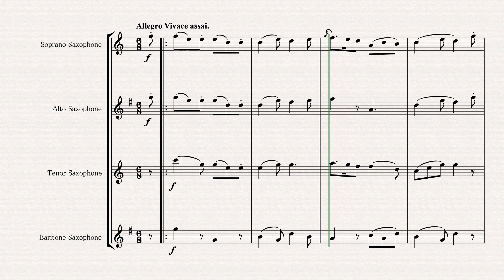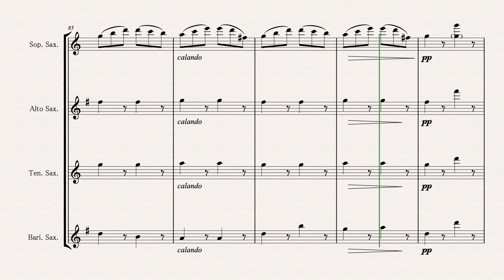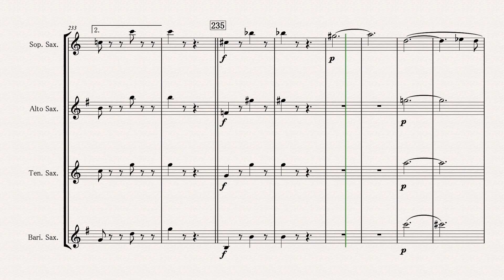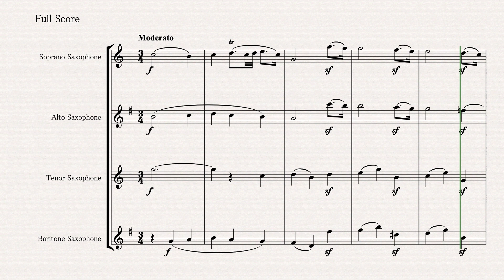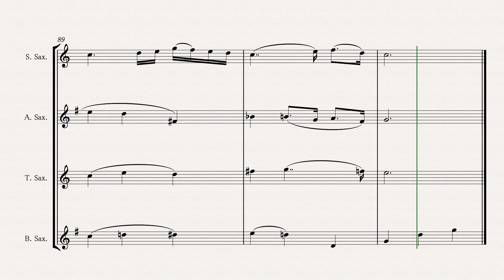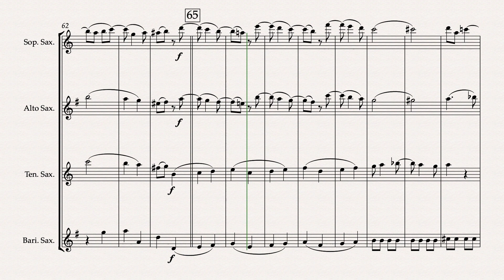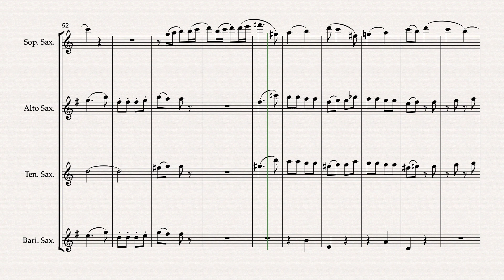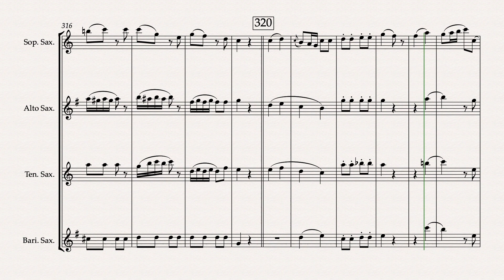モーツァルト：「狩」全曲サクソフォン四重奏 (弦楽四重奏曲No.17より)無料楽譜ダウンロード 06 rusticana アンサンブルコレクション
「狩」全曲 サクソフォン四重奏 (弦楽四重奏曲No.17より) 無料楽譜DL↓
第1楽章　アレグロ・ヴィヴァーチェ

usp=sharing

usp=sharing